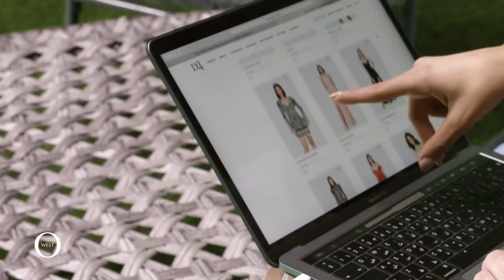O West 6th October by Orascom Development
Prices and more information about O West 6th October Orascom Development

In the heart of the 6th of October area, O West is set to rise as a beacon of integrated
living. Envisioned as a total sensory experience, full of energy, playing differently to
everyone, from shops to restaurants, sports club to common spaces, this place offers an
experience you can taste, touch, smell, hear, see and more importantly; feel. It is constantly
evolving and changing, adapting and growing. Like an Eco-system, everything within O West
is intelligently & harmoniously intertwined to offer a true wholesome town experience.

LOCATION
With its strategic position, O West is:
• In close proximity to Wahat Road
• 2 km from Mall of Egypt
• 3 km from Dahshur Road
• 6 km from Juhayna Square
• 7 km from Ring Road
• 10 km from 26th of July corridor

MASTER PLAN CONCEPT
O West is set over an area of 1,000 acres and designed by world-renowned, HOK, one of the largest, most acclaimed architectural design firms in the world. They design buildings and spaces that respond to the needs of people and the environment. Rooted in technical excellence, driven by imagination, they deliver solutions that inspire communities.
Their work on the iconic O West masterplan provides balanced and unique neighborhoods meticulously conceptualized into the fabric of the natural attributes of the site. Through the use of “Green Fingers”, communal green space and picturesque views facilitate the core vision of social interaction in a community-focused urban environment.
The O West site boasts incredible natural topography allowing for the integration of a civic spine along the direction of the prevailing winds to provide natural cooling. This “high street” is a pedestrian friendly access from the North to the South of the project. Cycling, walking and accessibility through the phases of O West will be a breath-taking journey in an urban environment.

LANDSCAPE
O West’s landscaping is designed by EDSA, a global landscaping firm with a core competency of creating passionate, distinctive, innovative, and inspiring environments. Working in conjunction with nature to achieve impressive results with enduring appeal, EDSA’s landscaping concept aims to offer a variety of landscaping themes. From expansive open spaces to tight urban fabrics, all to be discovered and experienced as residents and visitors journey through the community

ARCHITECURE
The design & architecture employed in O West is tailored to capture the essence of a modern dynamic community. The elegant contemporary architecture, designed by world-renowned international architects AAA and local architects Innovation Design Studio, bridges O West’s sustainable principles with functional architecture. With its innovative design, spacious areas and its fine selection of materials and equipment, every nuance has been considered without compromise. Being friendly with the environment, O West’s residences promise a very personalized, efficient, elegant and trendy way of living.

THE TOWN’S HEART
The downtown district in O West will radiate cheer and is the central social & commercial hub of the entire development. From mega-anchors & boutique shops to restaurants & cafes, there is never a dull moment in this one of a kind place. Orascom Development prides itself for its superior know-how on creating authentic urban experiences. Weaved into the fabric of the community are art galleries, music and exhibition centres for a complete and true town-living experience.

0:00 - O West
1:30 - 6th october
3:00 - Orascom Development